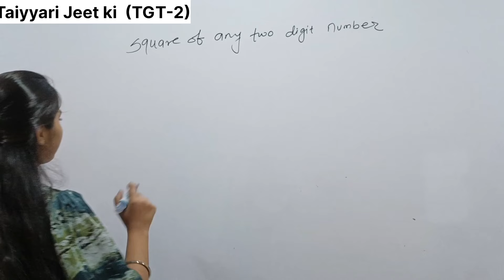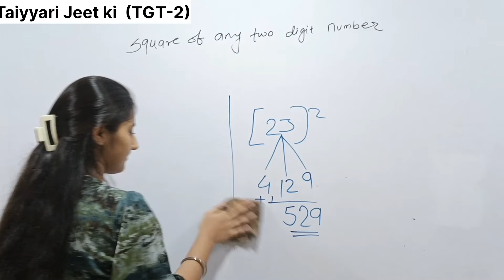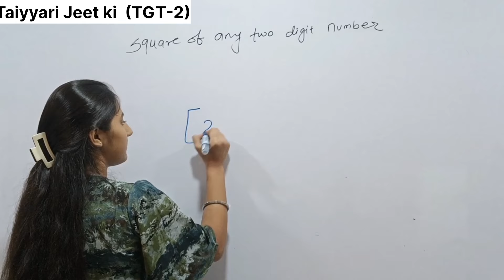Calculation Tricks | square of two digit numbers by our student Akshita Talwar std-8th